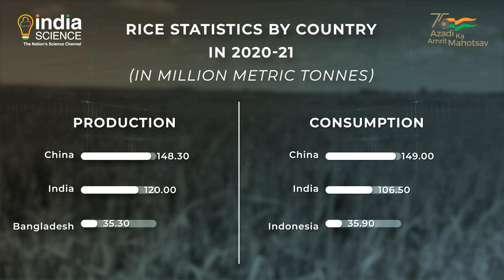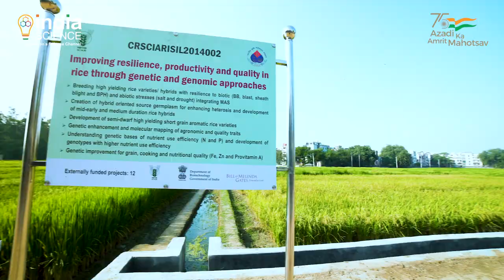Promo: Science for a Self Reliant India - Rice: From Evolution to Revolution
The Indian agricultural sector is responsible for feeding over 130 crore citizens each year, but our country's production in most agricultural produce exceeds this target and over the years, India has become one of the largest exporters of food grain, vegetables, and fruits across the globe. One of the most important life-sustaining staples, as well as a daily favorite food item of not only India but for the entire world, is Rice and of the 500 million tons of rice produced globally - a 120 million-tonne or 24% is grown in India alone and while India is the 2 largest producer and consumer of Rice, we have the distinction of being the largest exporter of Rice in the world.

And this has become possible due to the continuous endeavor of some of India's premier agricultural, scientific, and research institutions like the Indian Agricultural Research Institute or IARI which have been working to continuously develop new high-yielding varieties of rice which can grow in varied climatic and soil conditions.
In this episode of Science for a self-reliant India we visit the campus of IARI-this research institution of excellence has played a pivotal role in helping India achieve food and nutritional security in fact IARI was at the heart of India's green revolution in the 60's-since then IARI has continued the legacy of developing several mega varieties of rice and other crops that produce handsome yields, provide higher income for farmers and add to India's export earnings.

So in this episode, we take a close look at some of the new varieties of rice and how they are painstakingly developed by our Agricultural scientists for example among them are Basmati mega rice varieties like Pusa 1121 which has earned the distinction of the world longest cooked rice grain and others like the high yielding Pusa Basmati 1509 and 1718 which are now cultivated in nearly 1.8 million hectares- in fact, the importance of IARI can be gauged by our export figures - premium basmati rice grains earn the country about Rs 25000 crores annually
while other IARI bred varieties contribute some 55 million tons of grain valued at about 80,000 crores -this and much more in our episode of Science for a Self Reliant India only on India science.